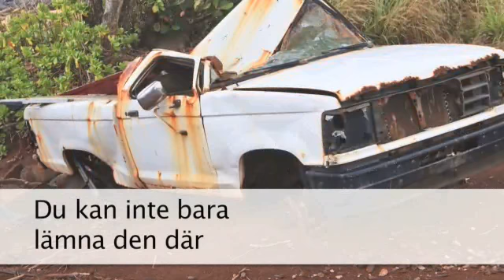Bildemontering Kärra NORDREC Sweden KB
Söker du efter "bildemontering" eller "bilskrot"? Kontakta då NORDREC Sweden KB på 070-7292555, hittar oss gör ni i Kärra. För mer information, besök gärna vår profilsida via länken ovan.